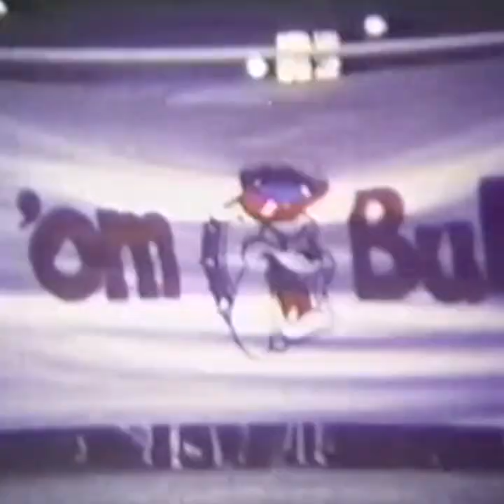100 Years of Fresno State Football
"It's not the size of the dog in the fight, it's the size of the fight in the dog."

Celebrating 100 years of Fresno State Football.